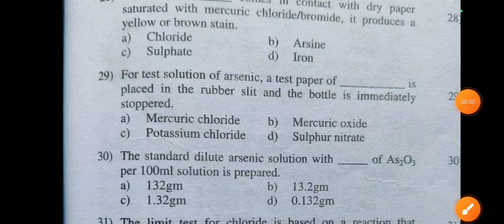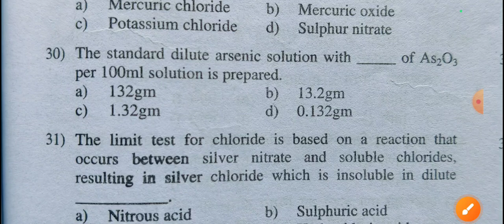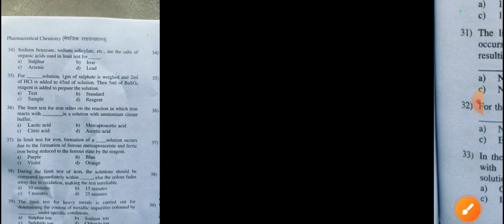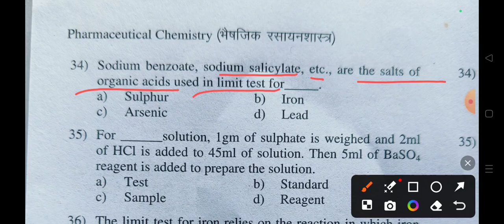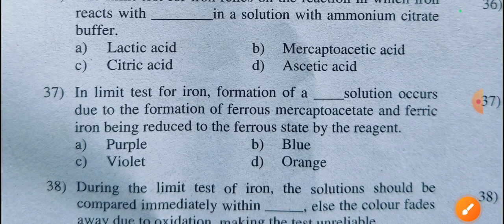(63) Exit Exam Important MCQs Of Pharmaceutical chemistry 11th July 2024.